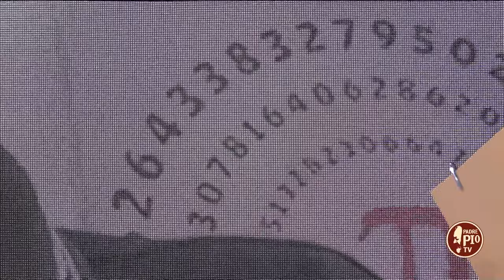Intervista a Rocco Dedda, autore de “La matematica della felicità” (Just Today 29 Settembre 2023)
L’autore ci accompagna lungo l’evoluzione storica della materia, i grandi dibattiti, le innovazioni e le infinite applicazioni e ci fornisce la chiave per viverla e comprenderla senza paura, e farne uno strumento prezioso per risolvere i problemi della vita quotidiana.